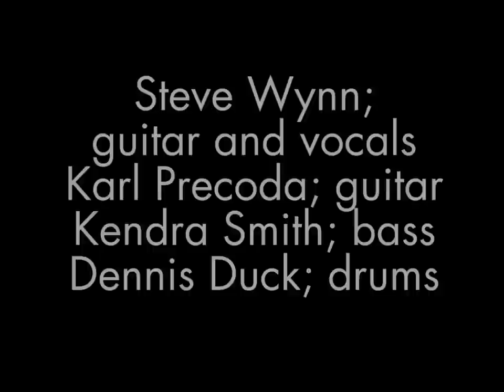Omnivore Dream Syndicate trailer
A few weeks before The Dream Syndicate entered the studio to record their seminal The Days Of Wine And Roses album, they set up in Studio ZZZZ at KPFK in Los Angeles for a live set. In attendance were members of R.E.M., the Bangles and Green On Red. On February 4, 2014, you can be there, too.